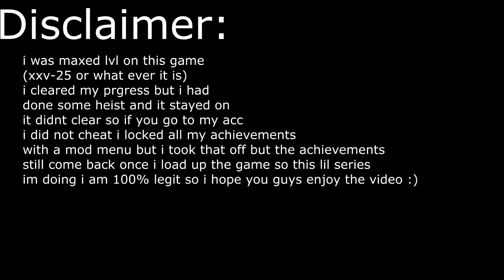stealth loud? a art gallery - Payday 2 w/ Looney